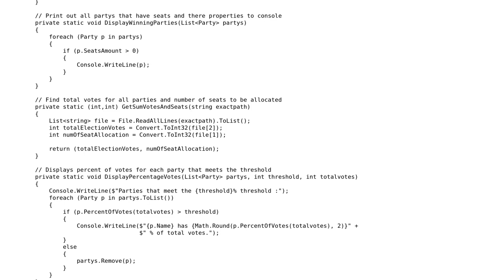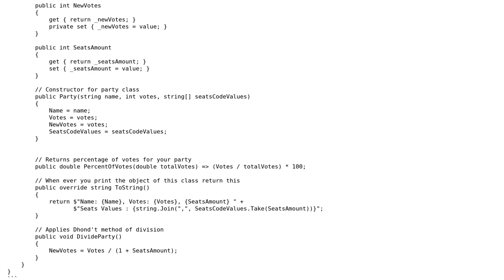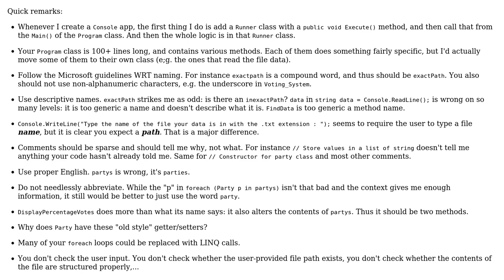Code Review: Making a Dhond't system in C# by reading from a data file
With thanks & praise to God, and with thanks to the many people who have made this project possible! You are responsible for your own actions.